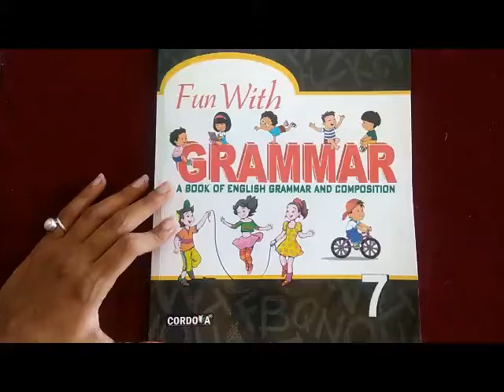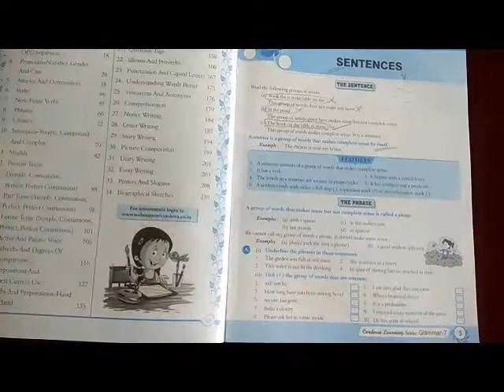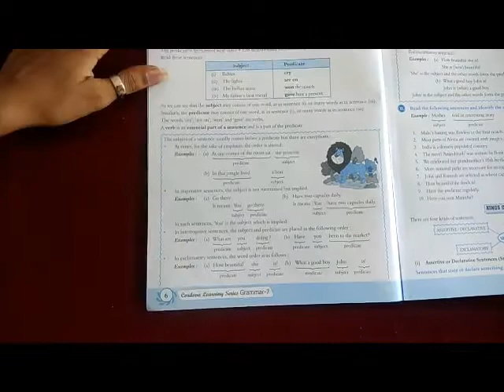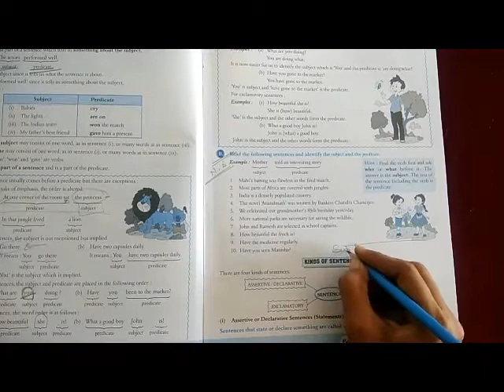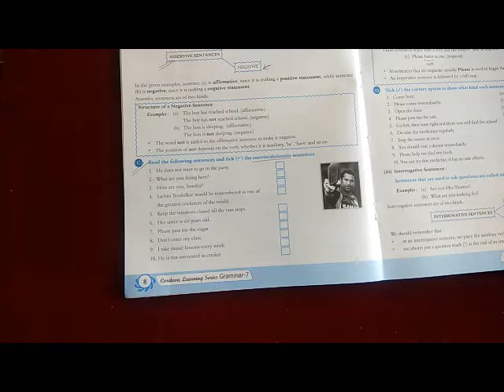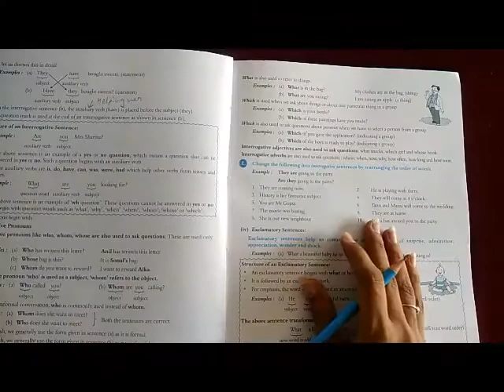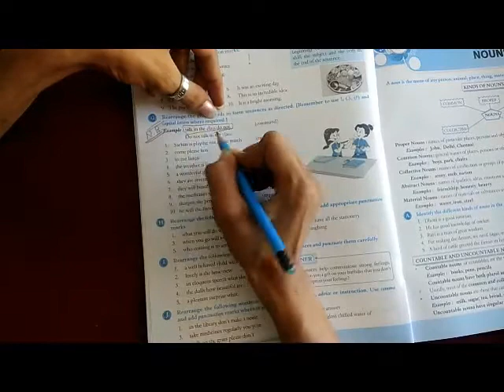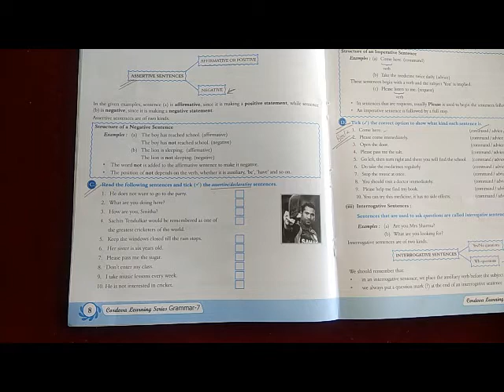class-7th/ English grammar